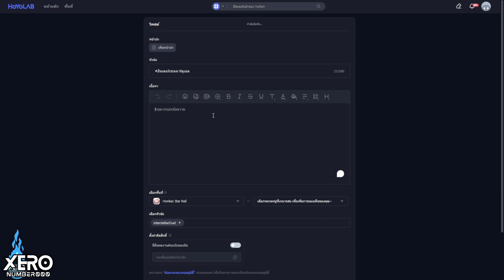【⚡️กิจกรรม】: เท่จนไฟลุก การท้าทายครั้งใหญ่! แห่งจักรวาล! ปิ้ว! ปิ้ว!(Wep) _P2.2🚂IHonkai Star Rail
- รับเพรช รวม 100 (ขั้นต่ำ : ใช้ 2 วัน )
โดยทำภารกิจ & เล่นมินิเกมครบ 10 ครั้ง
- ลุันรับ iPhone 15 และของรางวัลอื่นๆ
- ระยะเวลา 31 พ.ค. - 7 มิ.ย. 67 เวลา 11:00 (UTC+7)
0:00 ภารกิจรับรอบการเล่น
0:28 วิธีการโพสลง Hoyolap อินเตอร์เซลลาร์ดูเอล
1:12 ตัวอย่างการเล่น 8 ตา (วันแรกเล่นครบ 10 ไม่ได้)
9:06 รางวัล & การลุ้นรับของ

1.จงรับชมด้วยความสุภาพเรียบร้อย
2.ไม่พูดถึง  บุคคล/หัวข้อที่ไม่เกี่ยวกับหัวข้อการสนทนา
3.จงสปอยน์เนื้อหาเฉพาะเมื่อได้รับการร้องขอ
4.จงเป็นมิตรสหายที่ดีต่อกัน ไม่แสดงความเห็นเชิงลบ
5.จงรับชมอย่างสนุก และเป็นพลังบวกต่อไป